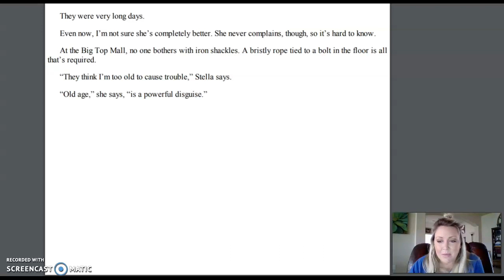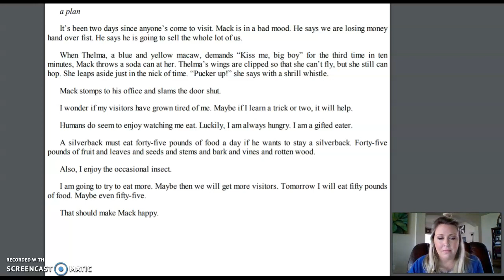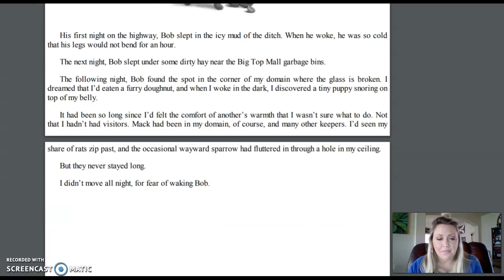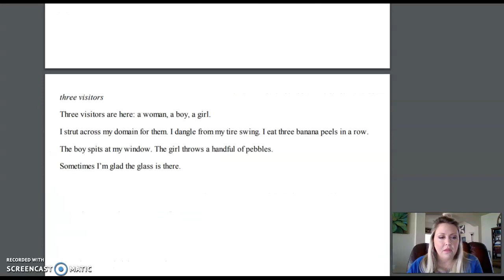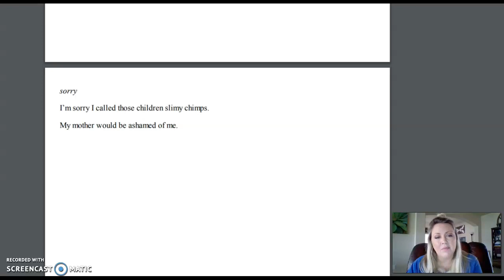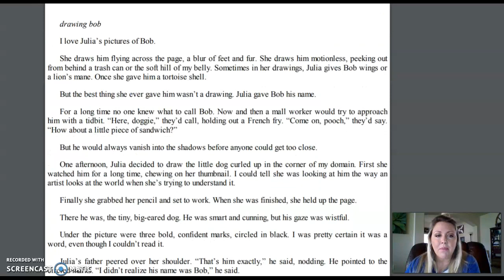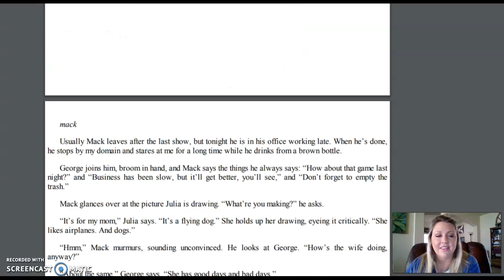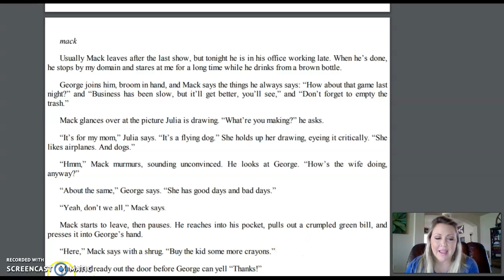The One and Only Ivan Pgs 31-50